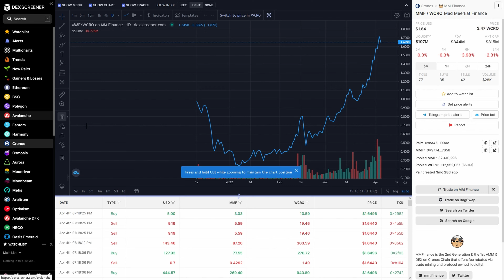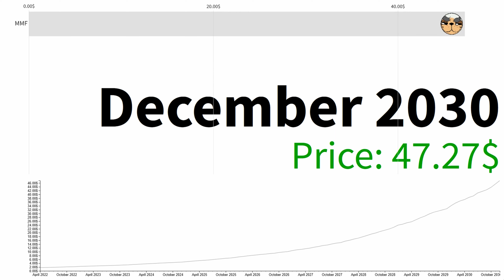MM Finance MMF This Is What's Going To Happen In Next 15 Days